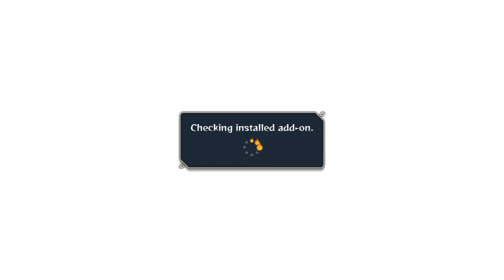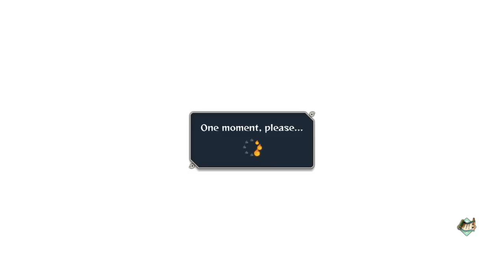Naruto bring it